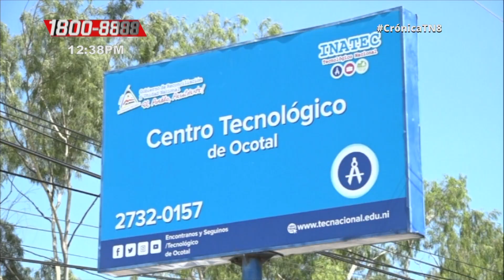Oportunidad para prepararte en carreras técnicas en Ocotal - Nicaragua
Nueva Segovia: Autoridades realizan lanzamiento de Oferta Formativa de la Educación Técnica de INATEC en Jalapa.